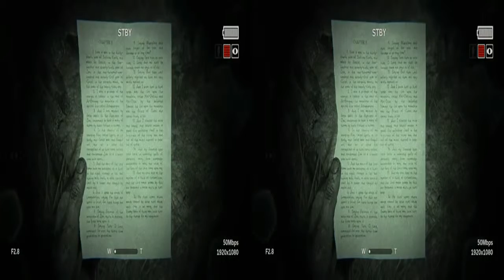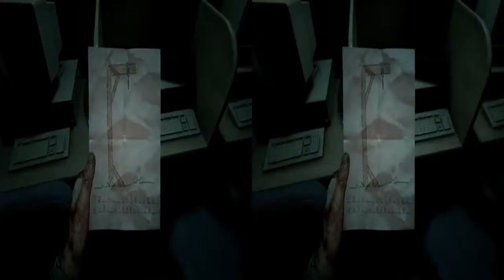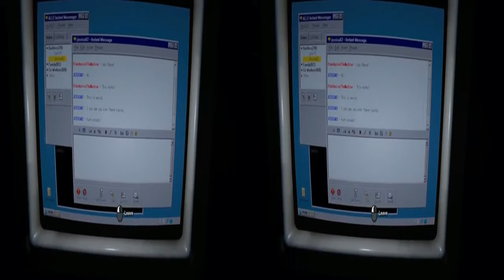3D-VR-Outlast 2#9 Virtual Reality,Google Cardboard VR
Lets-play Outlast 2 in the VR( Virtual Reality).